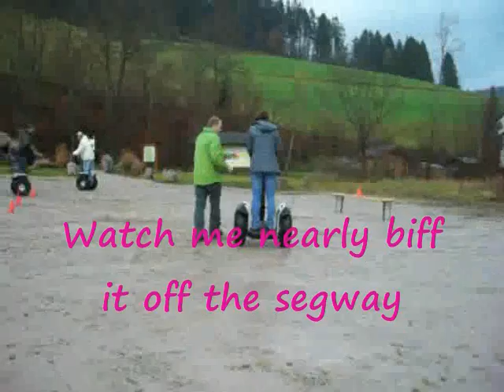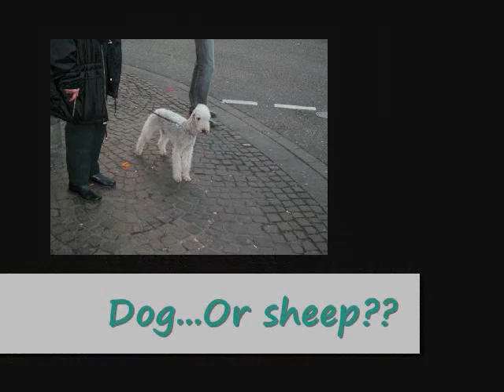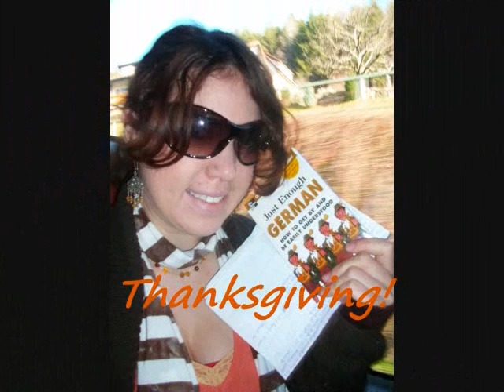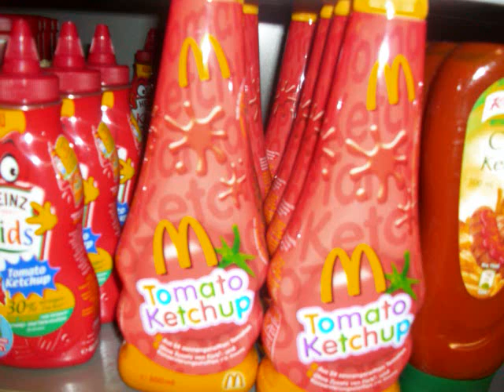We read books and watched documentaries. Best weekend of my life. Part 1.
My third month in Germany as an au pair. November 2009.